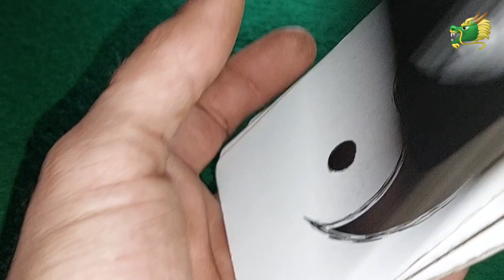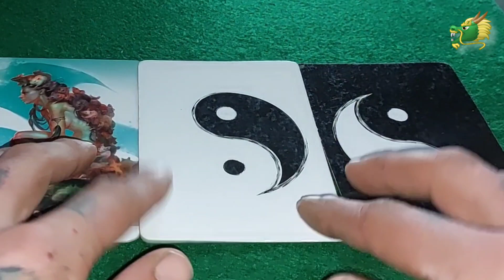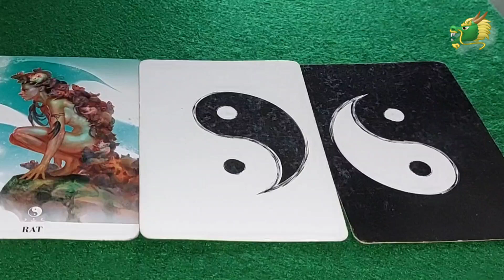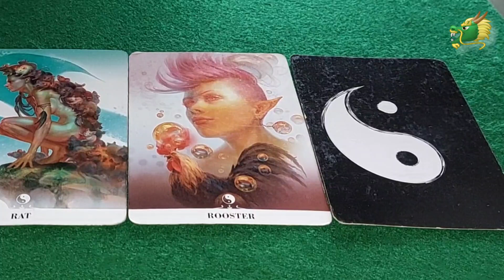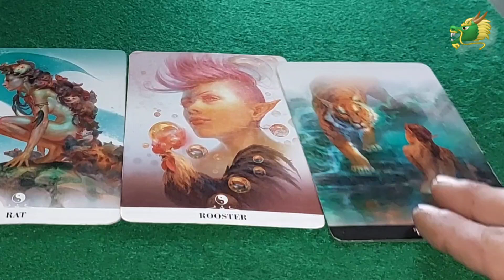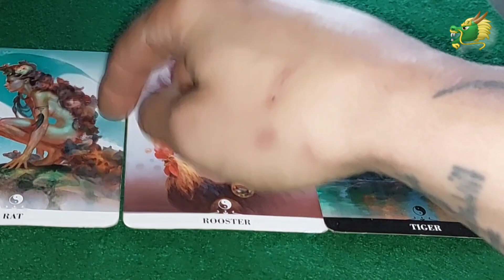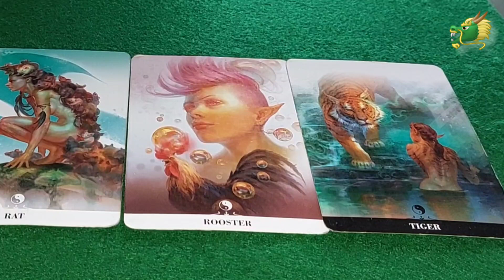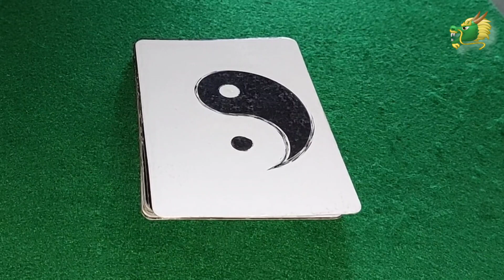🐲 You're not over whelmed Dragons, you're just not under enough pressure to handle it yet 🐉